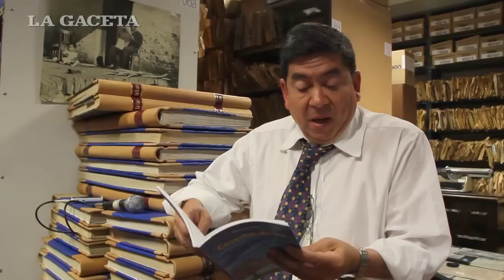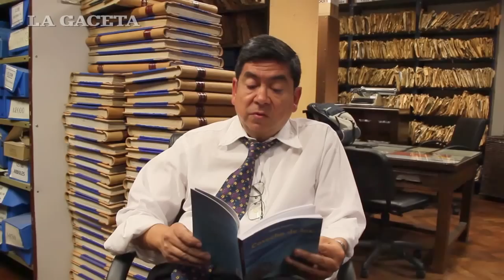Roberto Espinosa presenta su libro "Cosecha de luz"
El escritor y periodista lee poemas de su obra, donde el arte y el amor ocupan un lugar protagónico.